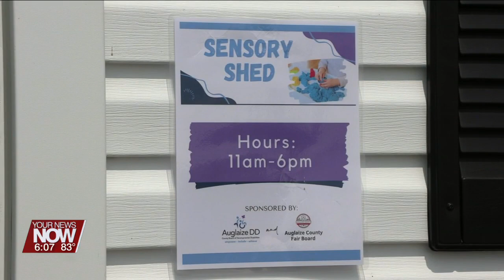Auglaize County Board of Developmental Disabilities partners with fairgrounds for "Sensory Shed"